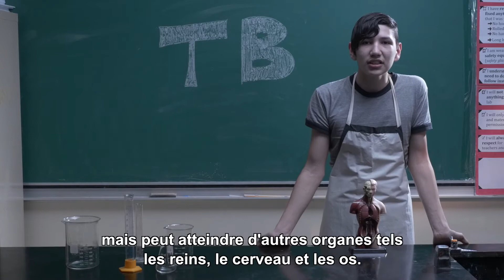Comment ai-je attrapé la tuberculose (TB) ?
Des élèves de l’école Innalik à Inukjuak ont créé une vidéo novatrice qui démontre de façon unique comment la TB s’attaque au corps et comment elle peut se guérir.